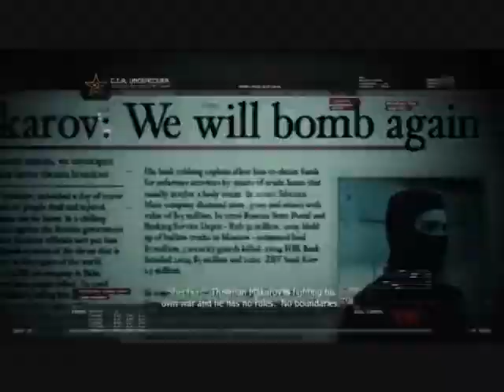Modern Warfare 2 Trailer Remix-'Crying Lightning'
Re-mixed and edited by Ciarán Farrell.Thanks to GameTrailers for the clips,to Arctic Monkeys for a great song,and to Infinity Ward,for making one of the games of the decade.

I understand that the music is cut poorly,but I'm just not arsed about re-doing it.

NB- My long overdue review of MW2 will be coming soon.

All rights and whatever to whoever they belong to...and stuff...